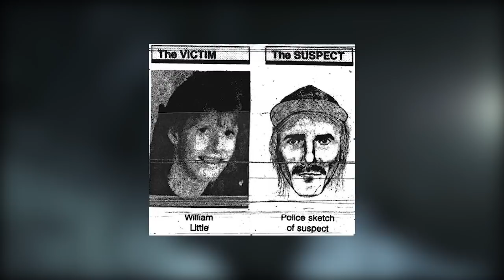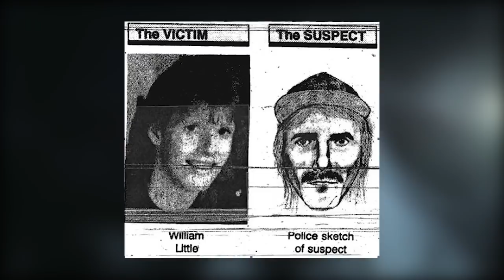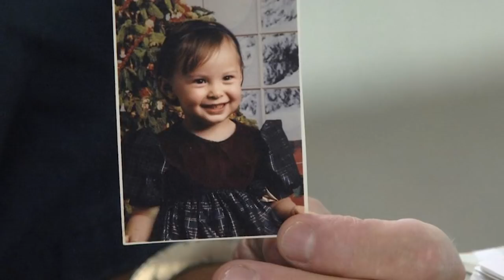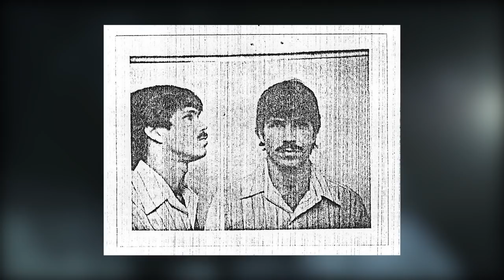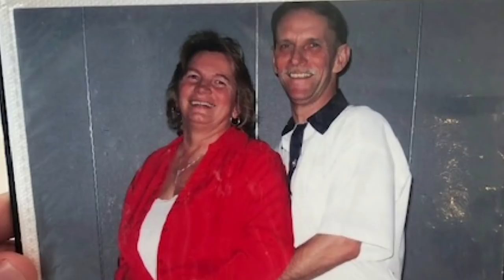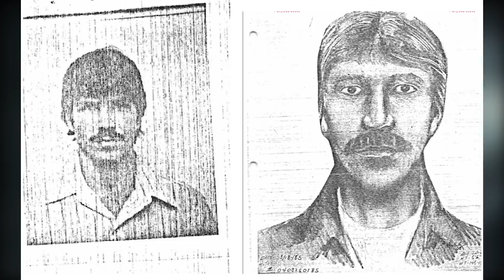4 Wrongful Conviction Cases To Watch In 2021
There is perhaps no failure of the justice system more obvious than when an innocent person is locked up for a crime they didn’t commit. While this can happen for a variety of reasons, such as bad forensics, investigative tunnel vision, or just plain incompetence, the results are the same — an innocent person is forced to languish behind bars while the real perpetrator walks free.

While the wheels of justice often turn frustratingly slow when it comes to correcting these mistakes, thanks to the work of organizations like the Innocence Project, victims of wrongful incarceration are sometimes able to clear their names, and gain their freedom. In honor of the new year, we thought it would be interesting to take a look at a few active wrongful conviction cases that we think will be interesting to watch in 2021.

We should say as a disclaimer that in all of these cases we can never be 100% sure that a person is innocent. Nonetheless, we’ve tried to choose stories where we feel the evidence is fairly compelling in favour of a conviction being overturned.

Before we get to today’s list, we just wanted to take a second to thank all of the people who have helped support the channel by watching, liking and subscribing to Crime Zone. A couple of our latest videos have garnered way more views than normal and we’re super excited to be reaching a larger audience. To those of you who have been subscribed for awhile, we couldn’t have done it without your support — and to those of you who are new to the channel, thank you for giving our content a chance, we hope that you’ll stick around. We’d also ask that if you have watched a bunch of our videos and like what you see so far to please consider subscribing or to take a moment to double check to see if you’re subscribed. It really helps us to continue to grow the channel and keep making content.

Alright, with that out of the way here are “4 Wrongful Conviction Cases To Watch In 2021”.